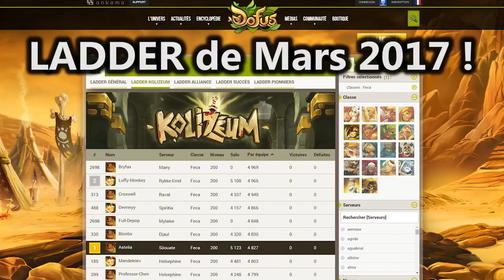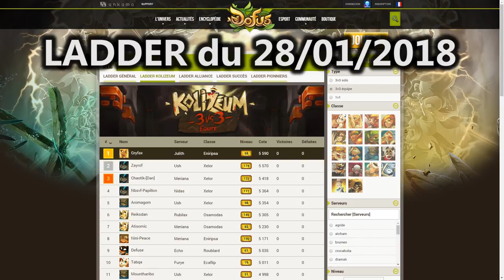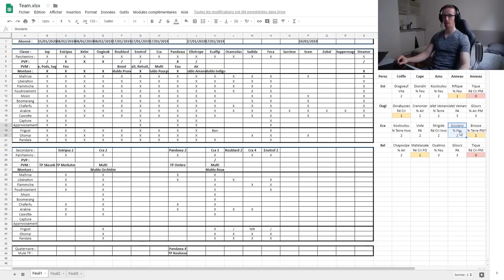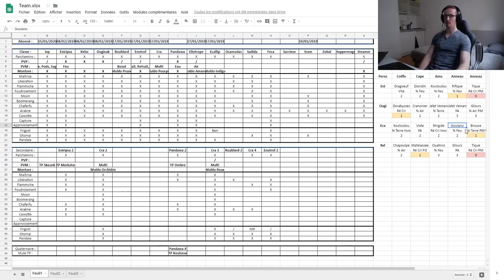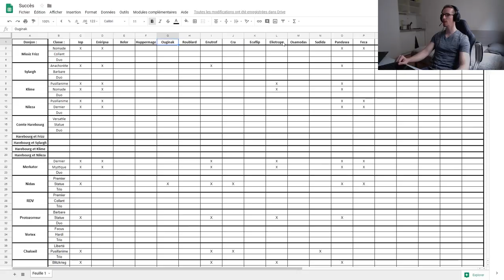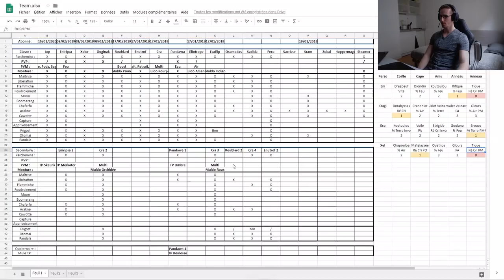[DOFUS] Gryfox - Présentation de ma Team + Astuces Optimisation Multicomptes